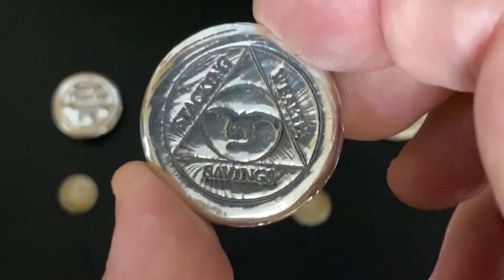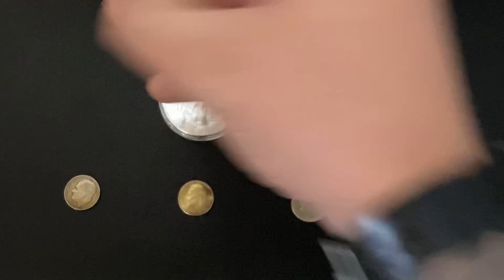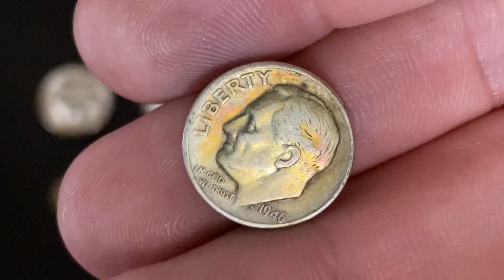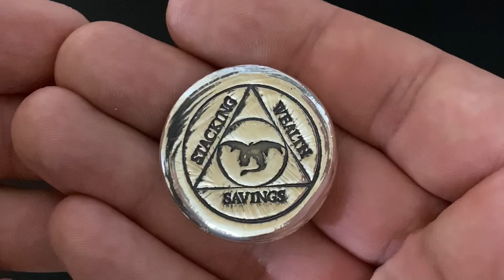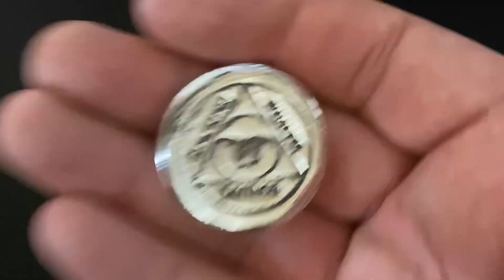20K GAW Entry Video + NEW Poured Silver Preorders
Tonight I will be giving away some awesome prizes in celebration of hitting 20,000 subscribers on youtube! I will also be doing an auction which will include low serial numbers for my new "Dragon Stackaholic Rounds" as well as other fun silver items. TO ENTER THE MAIN GIVEAWAY YOU NEED TO LEAVE A COMMENT ON THIS VIDEO. There will be alternates chosen live tonight and to enter the alternate drawings you will need to be present. You do not need to be present to claim a main prize drawing. Here is how to preorder my new hand poured silver rounds:

PREORDER INFORMATION

Preorders are for USA only and shipping is free. Feel free to order as many as you like. If you want to preorder one of my channel rounds then please send $60 per round via paypal here:

The preorders are for channel rounds 11-50. You will receive the lowest serial number available unless you request a specific number and it has not already been requested. This is done on a first come first serve basis. Please do not request any numbers other than 11-50. Thank you so much!

***Please make sure your address is correct in paypal as that is where i will ship it***

S. Dragons